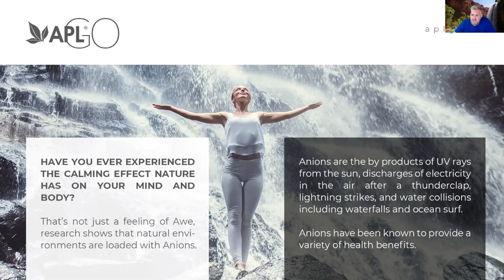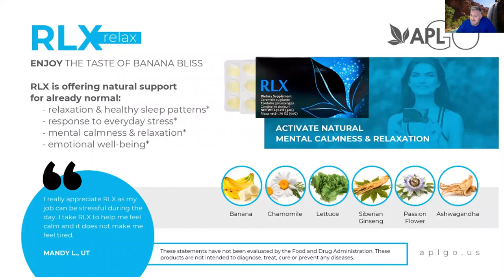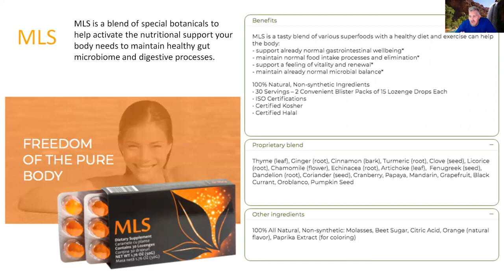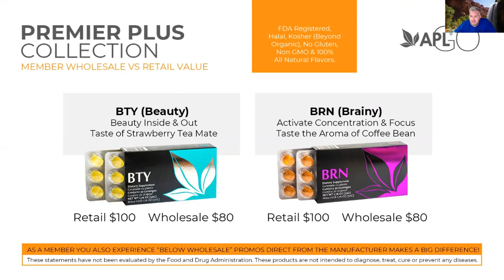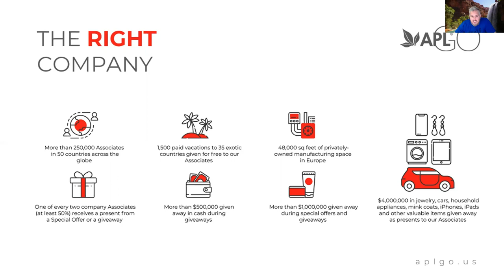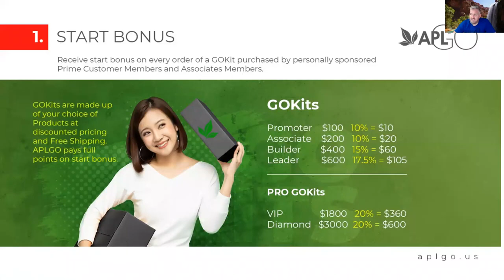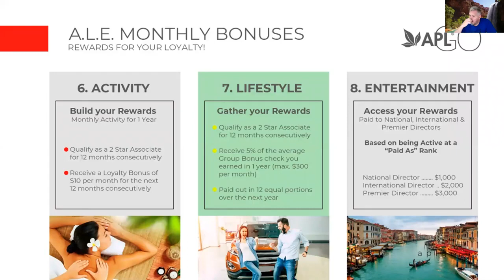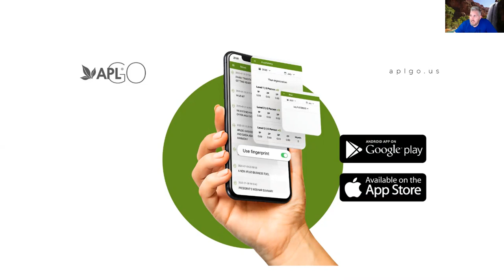APLGO HOMEBASED BUSINESS FOR AFRICA PRESENTATION! JUST 30MINS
Our corporate team will lead you to financial well-being. We will show you the world in our travels and help you succeed.

The founder of the company is a successful, international network marketing leader.

Our Corporate team is made up of professional and experienced managers.

Our head office consists of a huge team with six departments and sixteen divisions.

We work with the best leaders in the industry to ensure every aspect of the business is covered.

We create a positive atmosphere for every employee and treat our customers with respect.

COMPANY’S PRESIDENT

PROFESSIONAL MANAGEMENT

LARGE TEAM OF PROFESSIONALS

ASSOCIATES AND THEIR RESULTS

SERGEY KULIKOV

Biography:

He is well known among business and network marketing professionals. He is the founder and owner of APLGO, a successful analyst, and a creator of several successful projects and educational platforms.
Sergey made his first $1,000,000 at 21 years of age. He is the author of an online educational platform used within APLGO since 2014 that tracks and manages Associate efficiency.

OLGA KULIKOVA

APLGO Creative Director,
Chief Editor of APL PLANET (corporate APLGO magazine)

It is hard to overestimate Olga’s contribution to the development of APLGO. The events that she organizes for our Associates are LEGENDARY. She's got it all: style, taste, and efficiency! Olga is not only modern, she is ahead of her time. Her Associate events are widely imitated, but never successfully replicated.

Each member of our team is one in a million. Nothing is impossible to them, and they work hard to create outstanding results for the Company. Well-coordinated work, pure intentions and efficiency are their hallmarks.

THE MAIN GOAL OF APLGO'S MANAGEMENT TEAM is creating and developing a Company where each eager and persevering individual can become wealthy. And by “wealthy“ we mean achieving financial freedom, the ability to travel with a great company, and receiving personal development to become a better version of yourself. Our Associates routinely tell us they feel grateful to have such a solid foundation as they build their businesses. APLGO’s management makes that a reality.

OUR VALUES

I. Associate

SUPPORT

We strive to develop and share tools that support Associates at every stage of their development: from newcomers to seasoned leaders.

II. Business

SUPPORT

APLGO does everything to change public sentiment toward the network marketing industry. Unfortunately, this industry has become the target of negative feedback and prejudice. Through our efforts, we aim to show people that network marketing provides wonderful opportunities to help people reach their personal goals and enhance the quality of their lives.

III. Family

SUPPORT

APLGO works to strengthen the family. We provide the framework that allows families to work and spend time together while reaching their common goals as a team. And, when Associates and families find success in building their businesses together, they strengthen their family bonds.